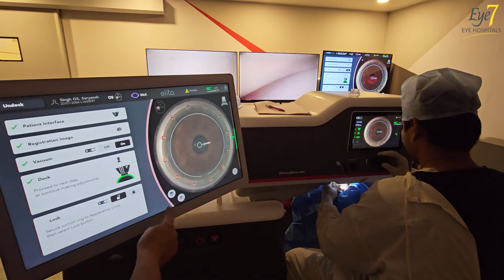Got 6/6 Perfect Vision with SiLK Eye Laser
In this video, Kamal Kumar, a student from Budain, Haryana, shares his life-changing experience at Eye7 Hospitals. Hailing from a small village in Delhi, Kamal had been wearing specs since the 9th grade and was determined to eliminate his dependence on them.

Kamal first heard about Eye7 Hospitals from a friend who had previously undergone successful laser surgery with Dr. Rahil Chaudhary. His friend highly recommended Eye7 Hospitals as the best place for eye treatment. Intrigued, Kamal conducted his own research on YouTube and was impressed by the positive reviews and success stories he found. Convinced, he decided to visit Eye7 Hospitals.

Despite being excited about the prospect of perfect vision, Kamal was initially very afraid and nervous about the surgery. However, his fears were alleviated after consulting with Dr. Rahil Chaudhary. Dr. Chaudhary patiently answered all of Kamal's questions, addressing his doubts and helping him gain the confidence he needed. Reassured, Kamal decided to proceed with the latest specs removal surgery, known as SiLK.

On the day of the surgery, Kamal underwent the SiLK procedure, a state-of-the-art technique designed to deliver optimal results with minimal discomfort. To his immense relief and joy, the surgery was a success. The very next day, Kamal returned for a follow-up visit and was thrilled to discover that he had achieved perfect 6/6 vision within just 24 hours. Remarkably, he experienced no pain throughout the entire process.

Kamal's journey to perfect vision left him overjoyed and deeply grateful. He expressed his heartfelt thanks to Dr. Rahil Chaudhary, his expert team, and the entire staff at Eye7 Hospitals for their exceptional treatment and unwavering support. This video captures Kamal's emotional and triumphant experience, showcasing the profound impact that advanced eye care can have on someone's life.

Watch Kamal Kumar's inspiring story and witness the transformative power of modern eye surgery at Eye7 Hospitals.

✅ More about SiLK Laser Procedure:
SILK stands for Smooth Incision Lenticule Keratomileusis. It's the newest kind of laser eye surgery that helps fix vision for people who are very nearsighted (up to -8 dioptres) and have astigmatism (up to -3 dioptres). It represents the fifth generation in the evolution of eye surgery, offering several improvements.

✅ The SILK surgery process is notable for what it doesn't involve:
◼️ No blades are used.
◼️ No injections are necessary.
◼️ There's no need for bandages.
◼️ It does not create a flap in the eye.
◼️ Patients experience no pain.
◼️ Hospital stays are not required.

✅Recommended Video
📽️SiLK Eye Laser - Post Surgery Care & Medicines